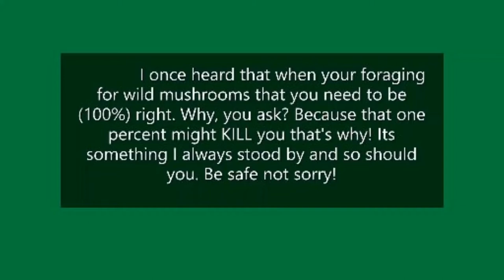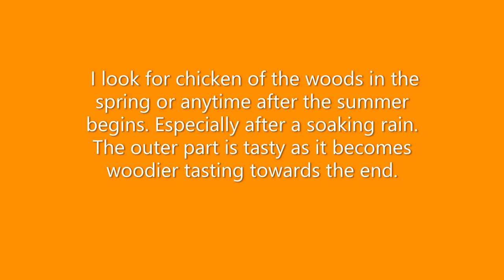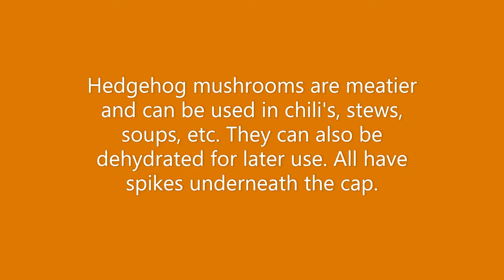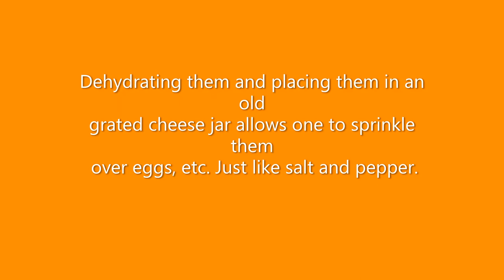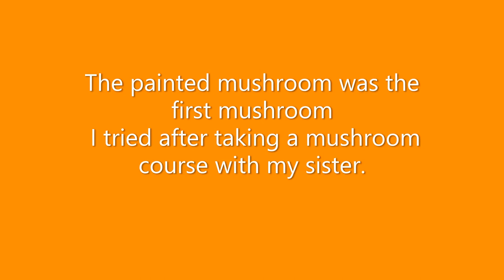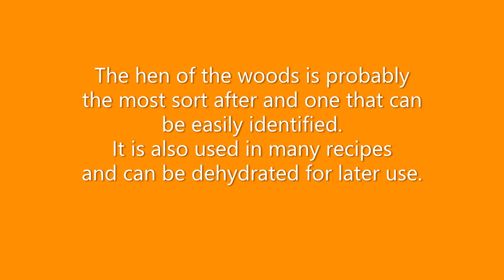FORAGING FOR WILD MUSHROOMS IN NEW HAMPSHIRE Apache's Corner Outdoors